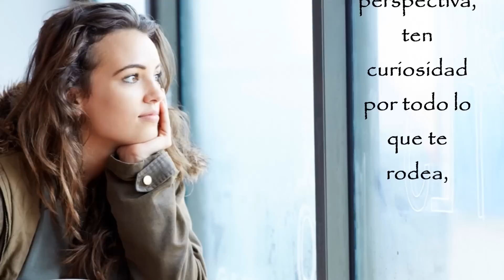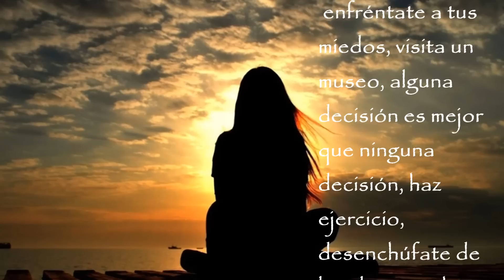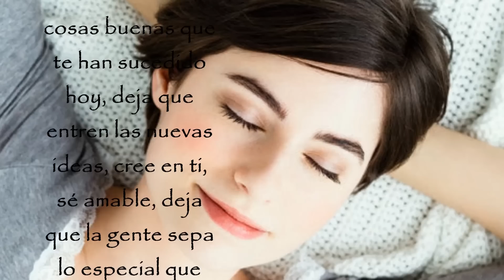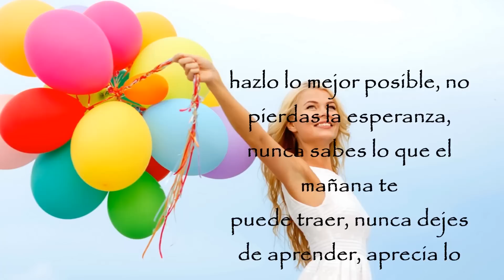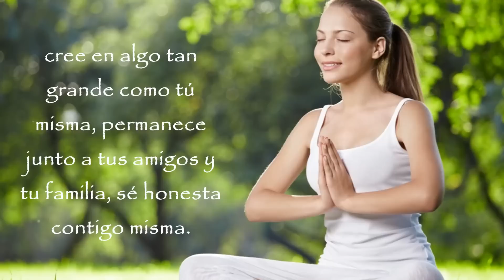COMO SER FELIZ. Te lo mereces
Esfuérzate por ser feliz, te lo mereces. Postulados anónimos pero que me hacen sentido.
Tarot " El Camino", QUILPUÉ.
El Tema musical Somewhere Over The Rainbow, en un lugar sobre el arcoiris, interpretado por ISRAEL KAMAKAWIWO